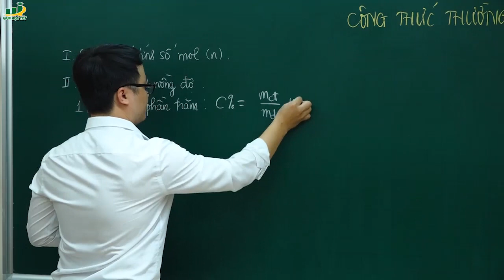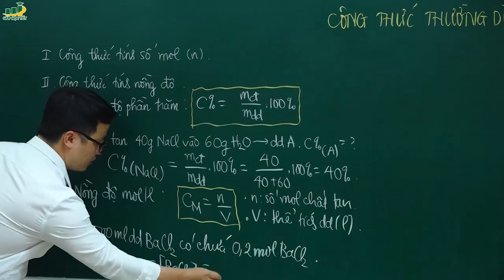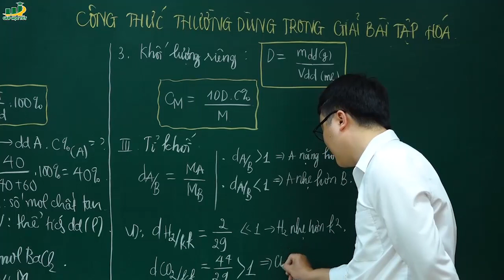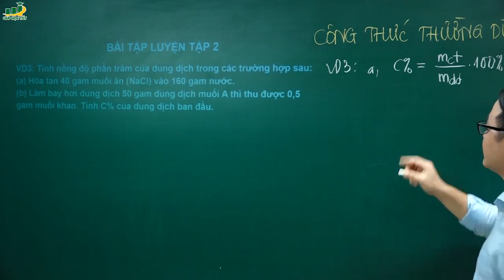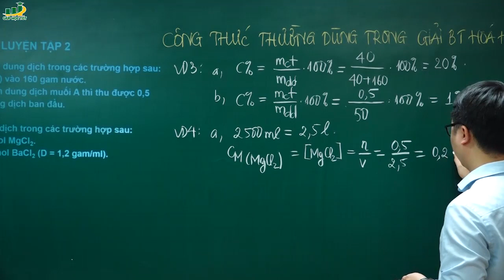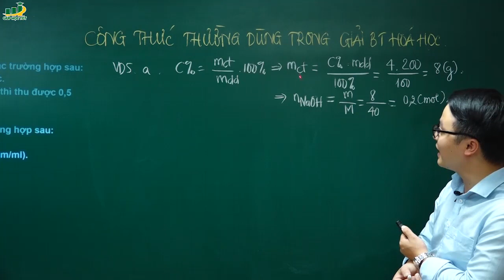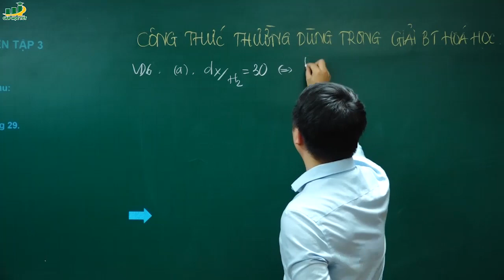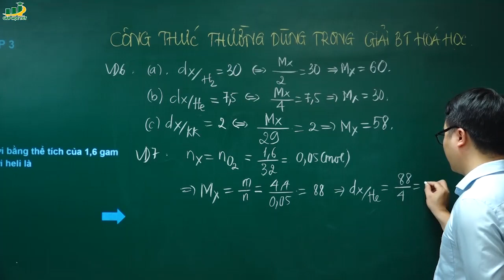Hóa học lớp 10 - Công thức thường dùng trong giải bài tập Hóa học | Thầy Trần Thanh Bình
công thức tính số mol khí không ở đktc | công thức tính nồng độ phần trăm | công thức tính nồng độ mol
♦ Giáo viên: Thầy Trần Thanh Bình

‡Thầy Trần Thanh Bình tốt nghiệp bằng giỏi trường ĐH Giáo Dục – ĐHQG Hà Nội và hiện đang là học viên cao học theo ngành “Phương pháp giảng dạy bộ môn Hóa học” tại trường.
Thầy Bình được học sinh biết đến là một giáo viên vui tính, tâm huyết và có khả năng truyền cảm hứng giúp các bạn học sinh thấy yêu và đam mê môn Hóa. Thông qua bài giảng của thầy môn Hóa trở nên sinh động, gần gũi và dễ hiểu hơn bao giờ hết. Đối với thầy, dạy học không chỉ là dạy kiến thức còn dạy các em cách tư duy, giải quyết vấn đề trong học tập cũng như trong cuộc sống. “Thành công không phải là đích đến mà là cả một quá trình”.